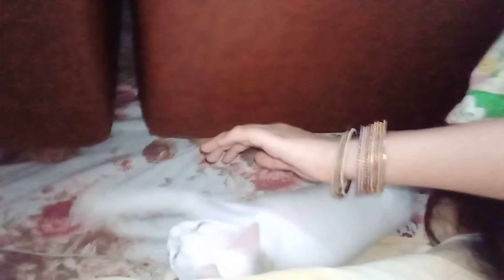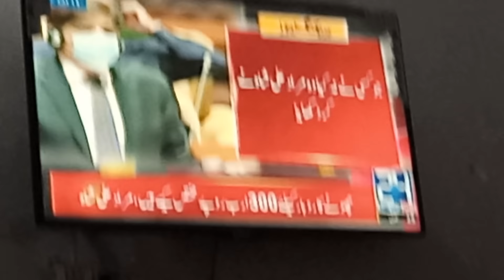24 Ghanty Mera Sath | 24 hours routine vlogs | Faryal Shoaib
24 Ghanty Mera Sath | 24 hours routine vlogs | Faryal Shoaib